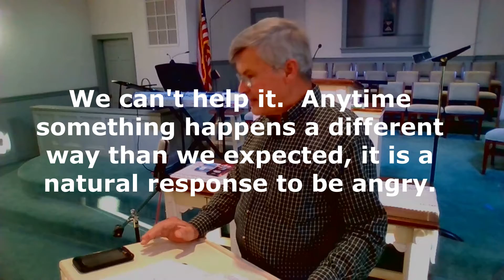Spiritual Warfare #4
21-8-11 Wednesday